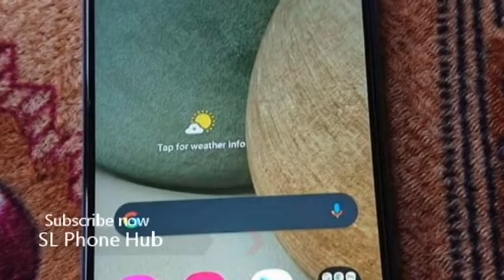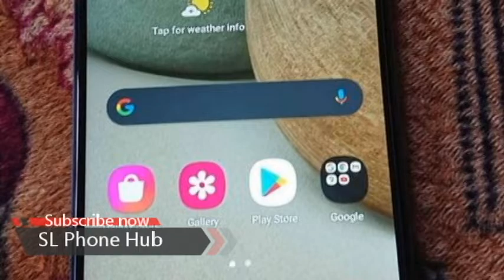Samsung A12 | phone sale srilanka | used phone sale srilanka | ikman phone sale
Samsung a12          no exchange
6gb ram
128 rom
48mp back back camara
13mp selfi camara
Fingerprint
Faceunlock
Dul sim
Full set box same emi
Brandnew condition

Sirimakwath naha supiriyatama tiyanawa
Tempart backcover free
Whatsapp or cl number
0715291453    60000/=